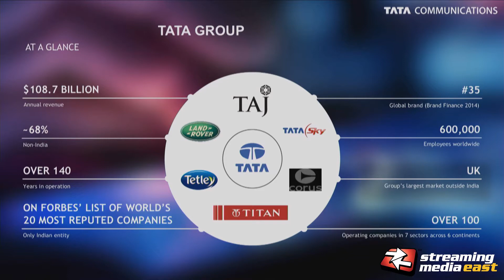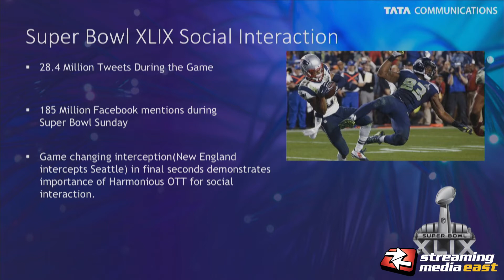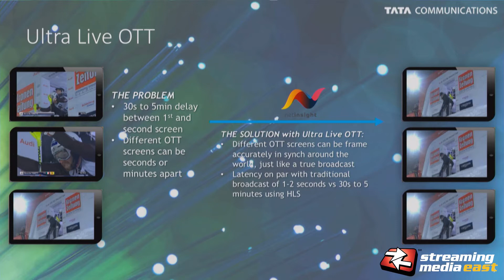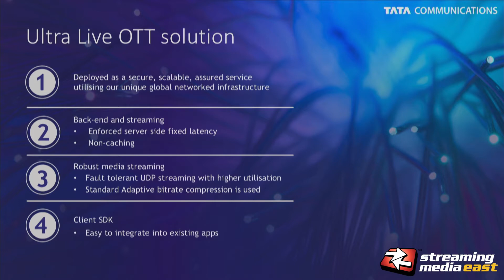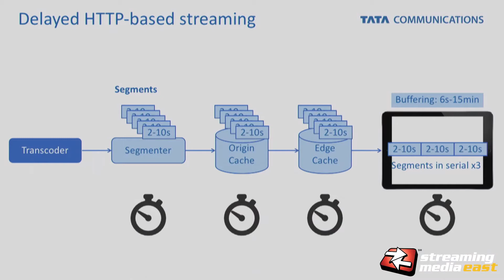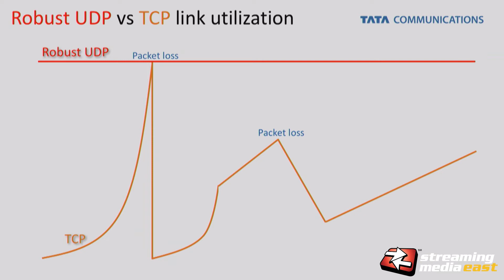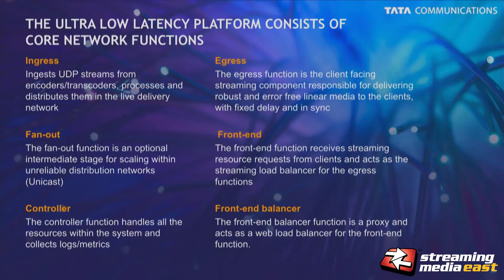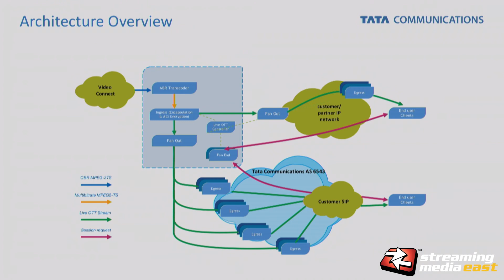DT204A: To OTT or Not To OTT? Is That Really a Question?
Jeremy Dujardin, CTO, Media & Entertainment Services - Tata Communications